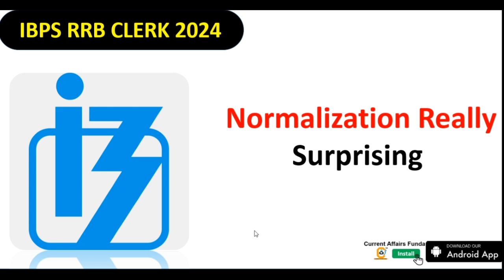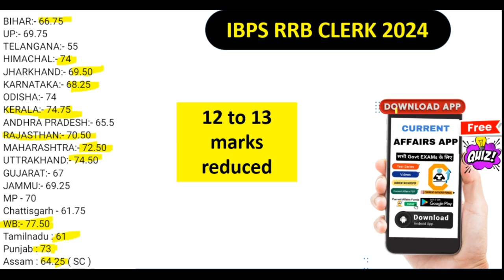RRB CLERK CUTOFFF Totally SHOCKING - Normalization सारा खेल बिगाड़ दिया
GA BOOSTER  FOR RRB CLERK 2024

in App Contents included -

- 12 Month Current Affairs Available
- 12 Month banking Awareness MCQ
1 Year Current Affairs PDF e- Subscription

Common Queries -